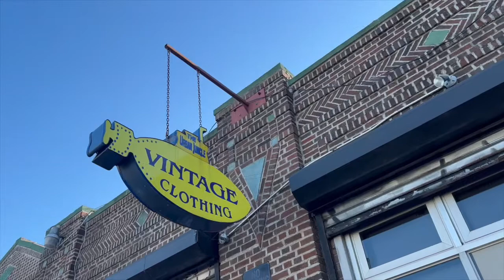November Monthly Reset 🍂 *productive* cleaning, setting goals, self care + home decor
Welcome back to another video! It's been some time that I picked u the camera, but I wanted to welcome in the new month with some cleaning, setting goals, wardrobe declutter, self care and home decor. Have you ever felt that you needed to press the reset button on your life? Every now and then I get that feeling but I'm determine to do a monthly reset to re-evaluate what has happened and the goals achieved and what I want to do better to achieve my life goals and aspirations.

I love you guys so so much and thank you for coming along on this journey.

Love Always,  In All Ways 💐

If you are ever going through anything and need someone to talk to, remember the prayer lines to God are always open. If you desire prayer, feel free to DM me. 🙏🏾💖

 🤍 K E E P  U P  W I T H  T E A Q U E

TIME STAMPS ⏰
00:00 Welcome
00:22 Time for a reset
00:43 Calm morning planning
01:15 Starting the day
01:57 Paying monthly bills
02:33 Decluttering cloths
03:24 Traveling to NYC
03:52 Self care - Vitamin Facial
05: 10 Self care - retail therapy
07:14 Self care - Nails & pedicure
07:53 Home care - Cleaning kitchen
10:26 Home care - Putting up pictures
11:15  Home care - Vacuuming stairs
12:14 Home care - Office declutter